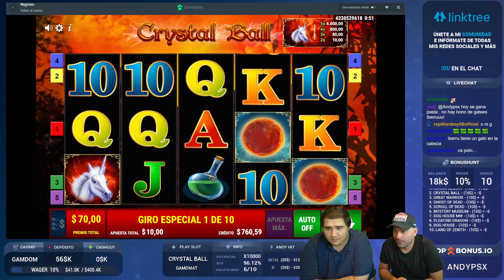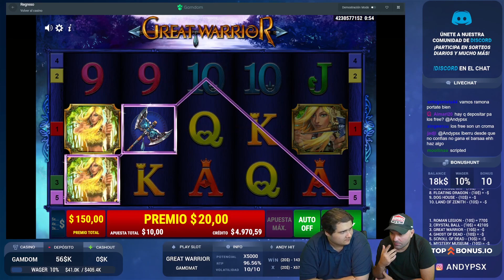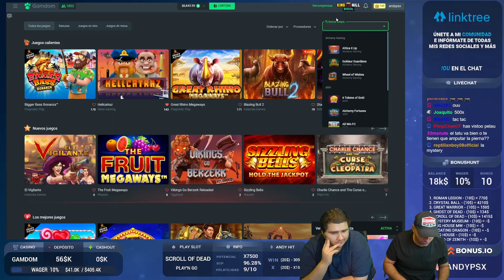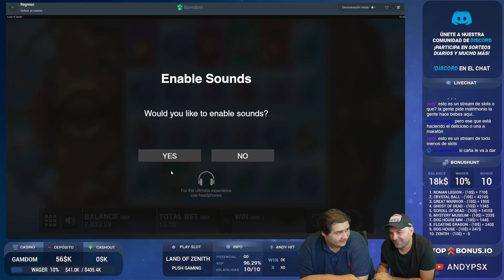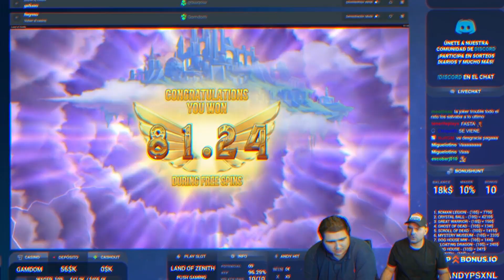OPENING 18.000$ SPEED RUN BUSTO HUNT con IBERRU - 10 BONUSES